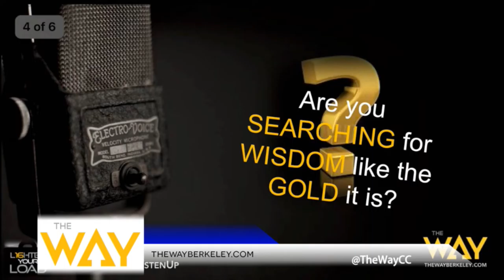Episode 133 - August 14, 2016 - Listen Up For Wisdom